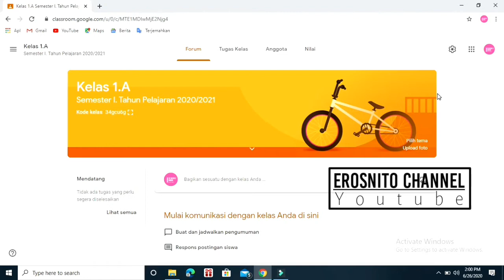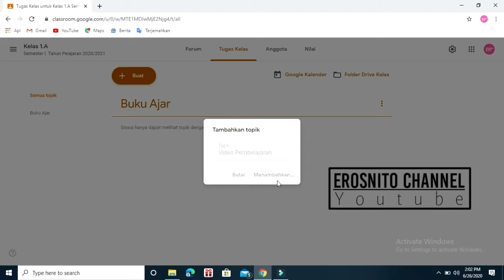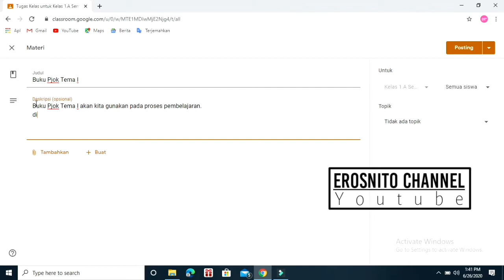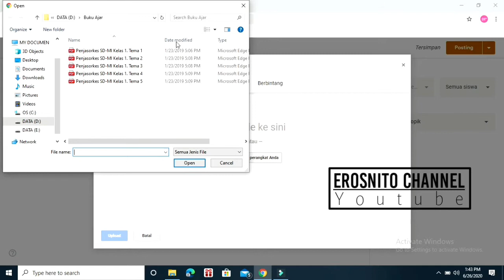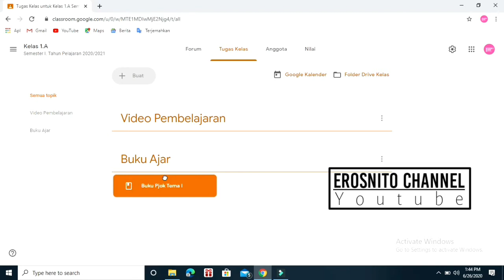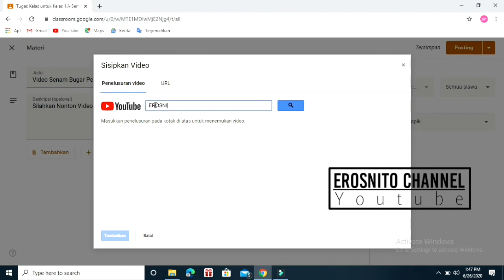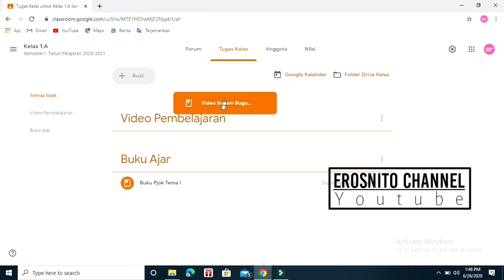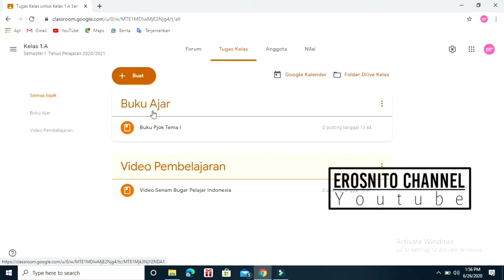Google Classroom 03 || Panduan Mendistribusikan Materi Pembelajaran Ke Google Classroom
Bapak/Ibu Pendidik Salam Sehat !!!
Tutorial atau Panduan Mulai Mengunakan Aplikasi Google Classroom ini saya buat dalam bentuk seri oleh sebab itu pastikan bapak/Ibu Pendidik tidak ketinggalan Video berikutnya, agar kita bisa Mengoprasikan Google Classroom di Tahun Ajaran Baru pada Masa Pandemi Covid 19.